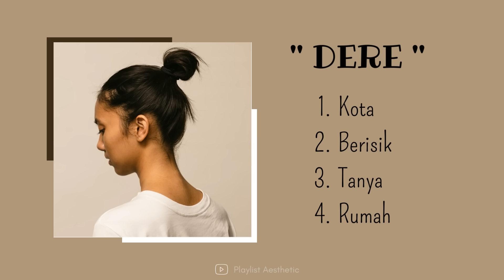'' DERE '' | FULL ALBUM